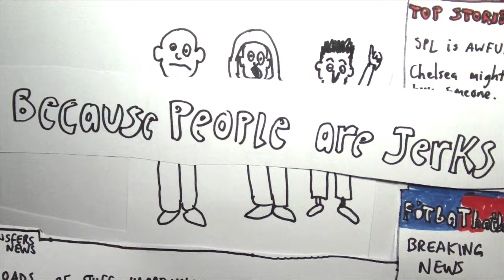Harry Redknapp is free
Harry Redknapp and Fabio a capello sing about freedom, not having to manage England, and other stuff I can't remember right now.